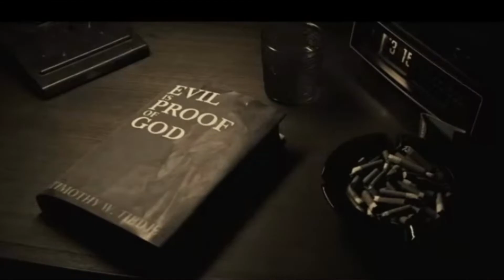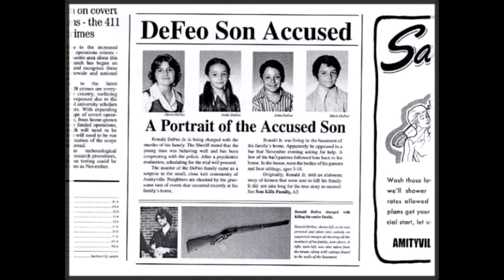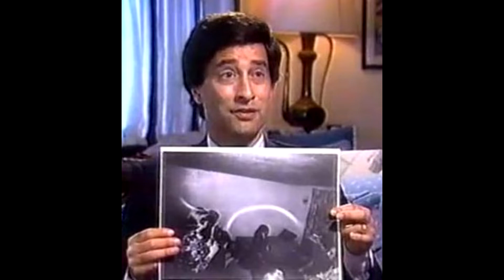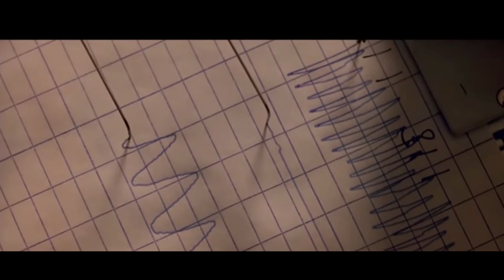Konspirační teorie - Filmy podle skutečné události II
3:15 zemřeš
13. listopadu 1974 obdržela policie šílený telefonát, který je zavedl do Ocean Avenue 112 v Amityville, Long Island. Uvnitř rozlehlého domu se jim naskytla děsivá scéna - celá rodina DeFeových byla zavražděna. V následujících dnech se Ronald DeFeo, Jr. přiznal k tomu, že postupně zastřelil své rodiče a čtyři sourozence, a tvrdil, že hlasy v domě ho vedly ke spáchání těchto hrůzných vražd. O rok později se George a Kathy Lutzovi a jejich děti stěhují do tohoto domu a věří, že bude jejich vysněným domovem. Ale krátce poté, co se zabydlí, začnou se dít podivné a nevysvětlitelné věci, ze všech koutů domu se ozývají podivné hlasy

Bytost
Carla Morenová je ve svém pokoji kýmsi surově napadena a znásilněna. Nikdo, včetně manžela, jí ale nevěří, že útoky záhadné bytosti se opakují, ačkoli má tělo samou modřinu. Když se Carle nepochopitelným způsobem porouchá auto a ona se málem zabije, poslechne svou přítelkyni Cindy a vyhledá pomoc psychologa doktora Sneidermana. Ten s ní probírá její dětství a mládí a společně skládají mozaiku událostí, které by mohly nynější útoky vysvětlovat. Doktor Sneiderman usoudí, že útoky jsou jen Carliny představy, s jejichž pomocí se snaží vyrovnat s rozličnými životními traumaty. Carla s jeho závěry nesouhlasí a když ji chce doktor hospitalizovat, odmítne a rozhodne se čelit útokům dál sama a zůstat se svými dětmi. Nedlouho nato se Carla seznámí se dvěma parapsychology z místní univerzity, kteří ji vyslechnou a rozhodnou se věci přijít na kloub. K pokusu se dostaví i doktor Sneidrman, který parapsychologii nevěří a chce Carlu za každou cenu chránit.

Oheň v oblacích
5. listopad 1975. Parta lesních dělníků přichází v Arizoně oznámit policii, že pohřešují kamaráda Travise Waltona. Místní šerif Blake Davis povolá k případu šerifa Franka Walterse, nejlepšího vyšetřovatele v kraji. Předák Mike mu vypráví, jak se vše seběhlo: po skončení práce, už za tmy, viděli před sebou záři, a když přijeli blíž, uviděli podivné vznášející se těleso. Všichni byli zděšeni, jen Travis vystoupil z auta a šel si těleso prohlédnout zblízka. Tam upadl po zásahu neviditelné síly na zem, ostatní zpanikařili a ujeli. Walters je přesvědčen, že někdo z party Travise zabil a ostatní ho kryjí. Všichni podstoupí test na detektoru lži, ale zdá se, že si nikdo z nich příběh nevymyslel. Druhý test ovšem všichni odmítnou. Po pěti dnech se Travis telefonicky ozve Waltersovi. Ten pro něj okamžitě jede a najde ho zcela vyděšeného. Odveze ho do nemocnice. Po propuštění z ní si Travis začíná pomalu vybavovat vše, co v uplynulých dnech prožil